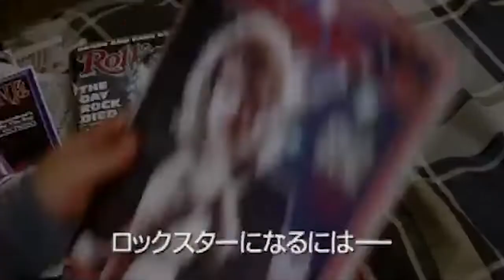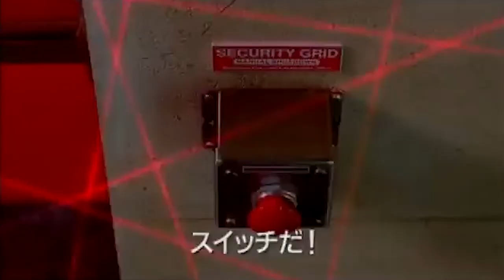Tenacious D in The Pick of Destiny | Japanese Trailer